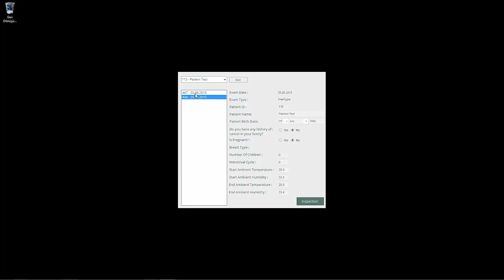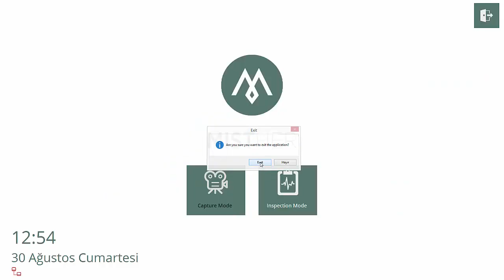Misther Thermal Camera Application - Inspection Mode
MISTHER medikal termografi sistemi, meme kanserinde erken tanı amaçlı olarak geliştirilen, mobil cihazlara uyumlu termal görüntüleme sistemidir. Bilhassa meme kanserlerinin daha başlangıç evresinde termal görüntüleme sensörleri kullanılarak tespit edilmesine olanak sağlamaktadır. MISTHER medikal termografi sistemi, meme kanserinin tanısında kullanılan diğer tıbbi görüntüleme yöntemleri gibi bir zararlı (Mamografi, BT, ultrason) ya da sınırlayıcı (MR) etkiye sahip olmayan, metabolik süreçte oluşan fizyolojik değişiklikleri algılamak suretiyle meme bölgesinde oluşan her hangi bir problemi diğer görüntüleme yöntemlerine göre erken aşamada doğru olarak teşhis etmeye yönelik girişimsel olmayan % 100 güvenli bir medikal görüntüleme sistemidir.